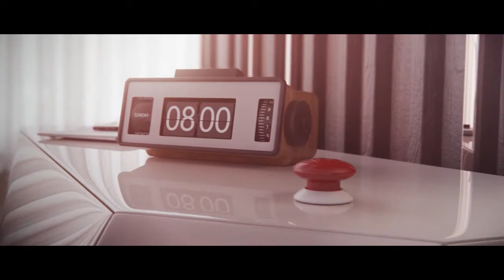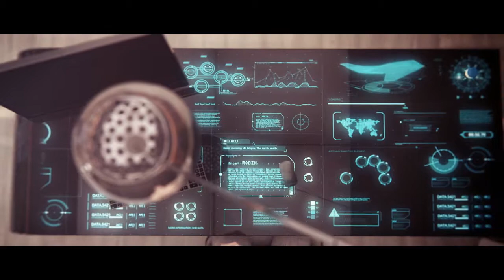Bezprzewodowy przycisk FIBARO The Button - Prezentacja [2]